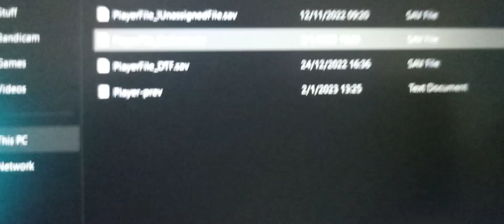How to get the "Badsum Error Screen" on Baldi's Basics Plus!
Everyone will try it out.